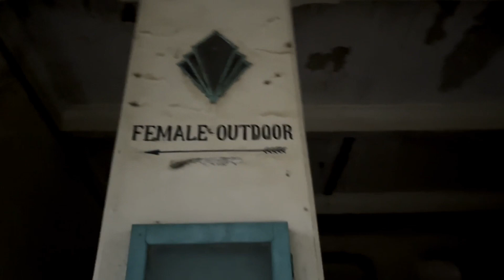EXPLORING MOST HAUNTED HOSPITAL 😯IN NAWALGARH l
EXPLORING MOST HAUNTED HOSPITAL 😯IN NAWALGARH l GOURAV JANGID VLOGS

Entering india s most haunted hospital at night

Uncovering the dark secrets of an abandoned hospital in india

Investigating india s most haunted hospital

Entering the. most terrifying hospital in india

I Can t belive what  we found inside this  abandoned  hospital

mora ka hospital nawalgarh

old mora ka hospital nawalgarh

horror story

nawalgarh market

nawalgarh morarka college

rr morarka college nawalgarh

nawalgarh hostpital

horror vlog

horror video

thankyou

gjvlogs

link